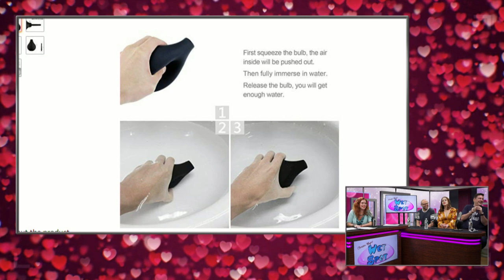Chrissie Mayr 'Wet Spot' Pilot [06-11-2019] Corinne Fisher, Jon Fisch, Mehran Khaghani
Comedian Chrissie Mayr's pilot for 'Wet Spot'.
Guests: Corinne Fisher,  Jon Fisch, Mehran Khaghani